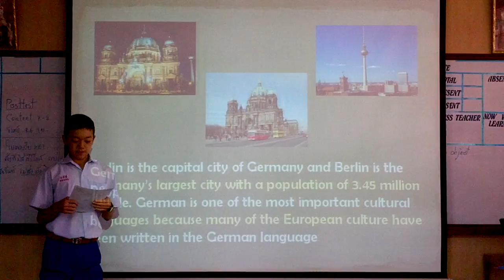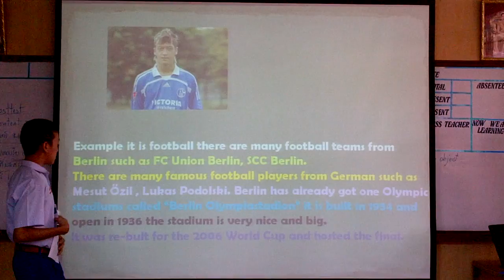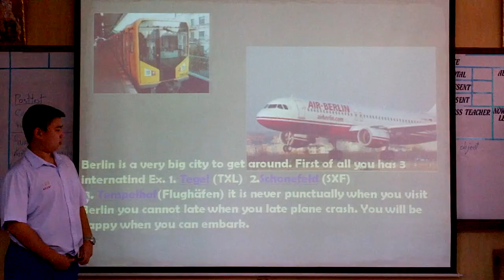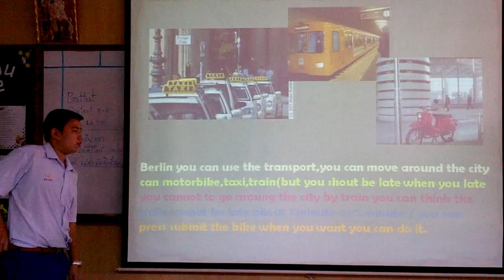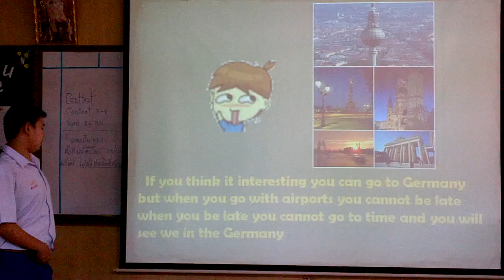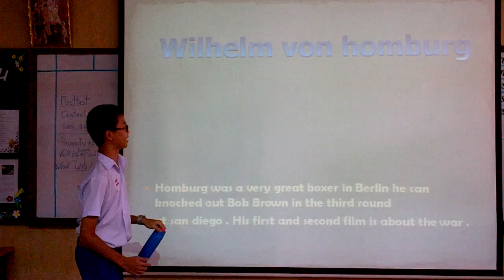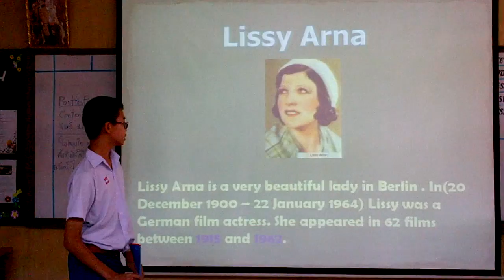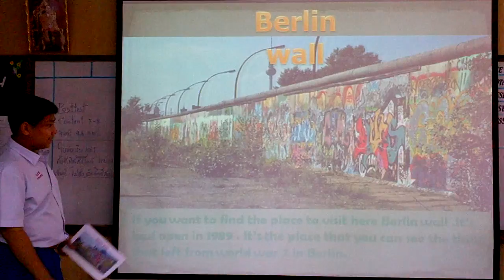M2/2A, The Berlin 2020 Olympic presentation